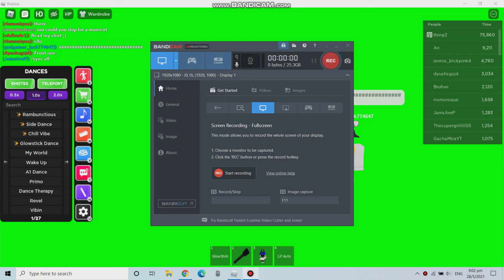why we should ban slender hieght making copy paste and ban all onine dating game